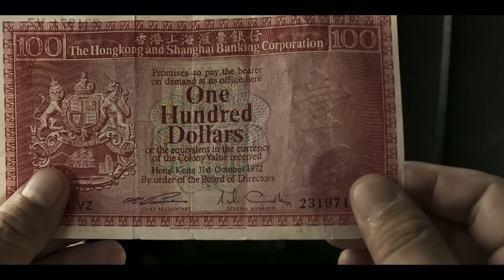รีวิว | โคตรพยัคฆ์ชน คนมือทอง THE GOLDFINGER | การเจอกันอีกครั้งในรอบ 20 มันสนุก!! เดือด!!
วันนี้เราจะมารีวิว โคตรพยัคฆ์ชน คนมือทอง THE GOLDFIGNER หนังที่จะพาเราไปดูเรื่องราวการโกงครั้งใหญ่ในปี 1970 ที่ฮ่องกง โดยนำแสดงโดย เหลียงเฉาเว่ย และ หลิวเตอหัว ใครที่เป็นแฟนคลับสองคนนี้ ห้ามพลาด